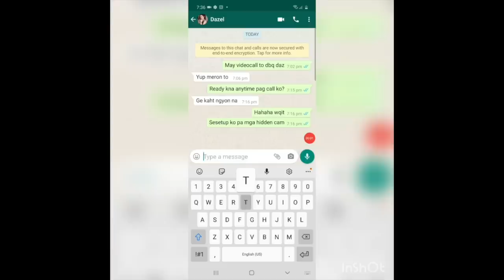Keith Talens nahuling kavideo call and Ex Girlfriend Vena nagalit?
Dazel Jean Ig : @dazeljeanmarie